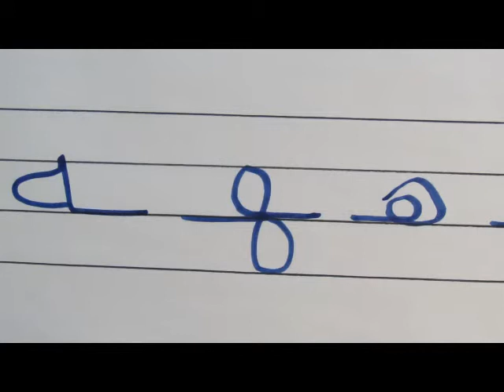Ägyptisch - arabisch Alphabet 26/28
DAR, Schule für Ägyptischarabisch per Skype